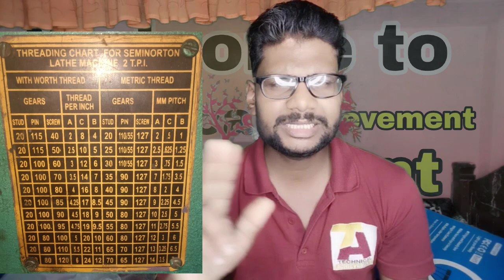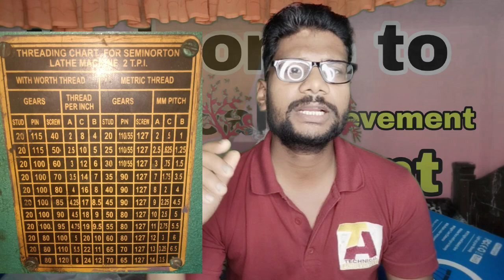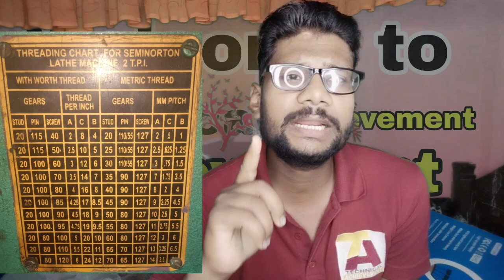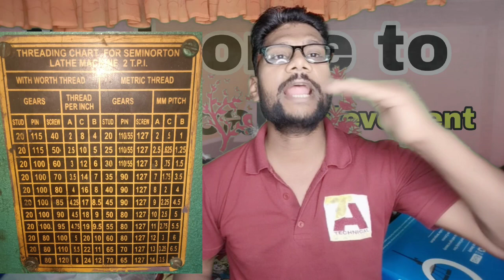How To Understand Seminorton Thread Chart || Lathe Machine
How To Understand Seminorton Thread Chart

Hello Everyone
My Self Kanhaiya Vishwakarma

Aap mujhse social app k zariye bhi jud sakte hai.

About channel-:
Friends mere is youtube channel me apko technical education knowledge milegi. Jaise ki lathe machine ki jaankari, Turner first machinist ITI diploma ki MCQ hamesha milta rahega. Live practical dekhne ka mouka. ITI ka study material or bhi bahot kuchh.